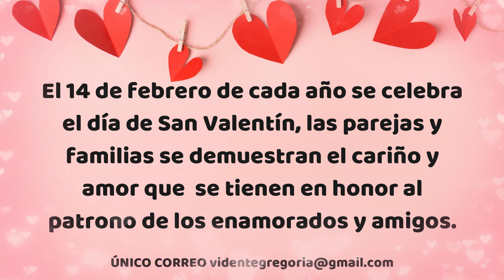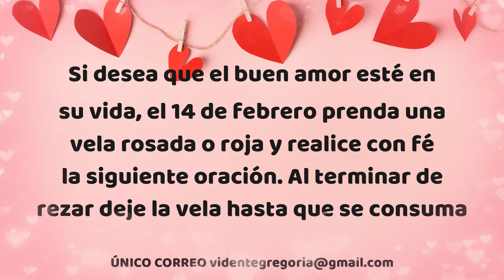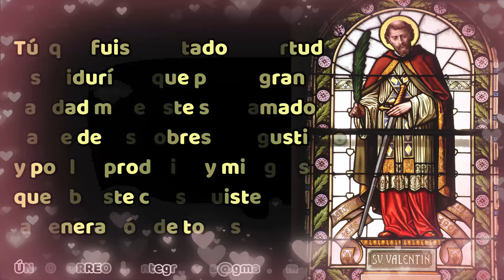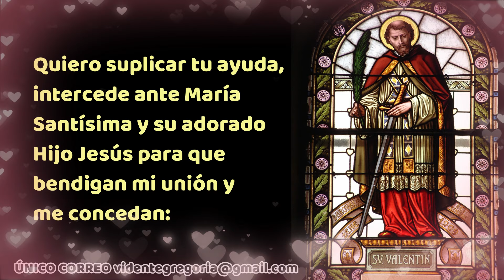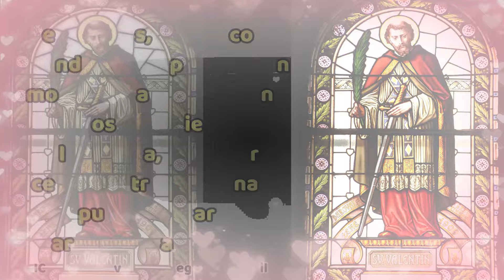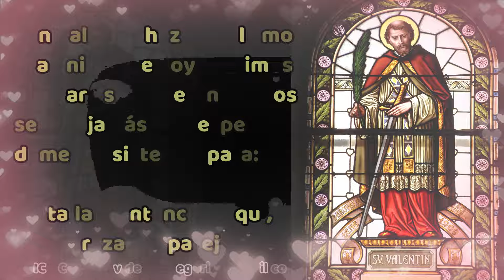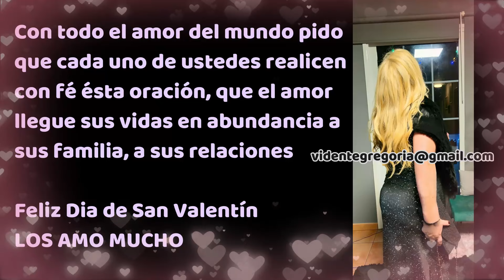ORACIÓN PARA QUE LLEGUE EL AMOR A TU VIDA SAN VALENTÍN❤️❤️❤️❤️❤️❤️😍